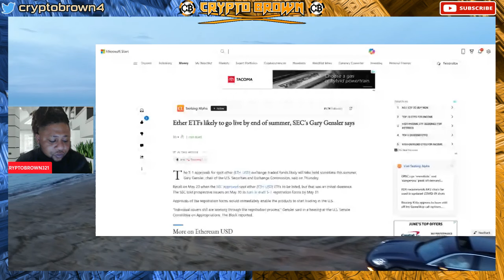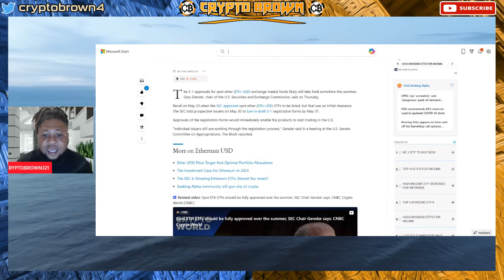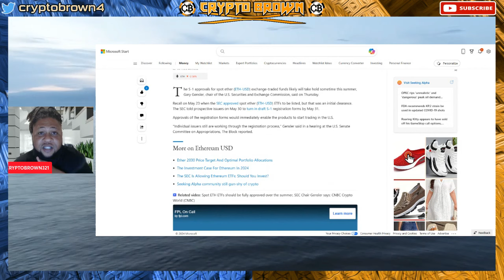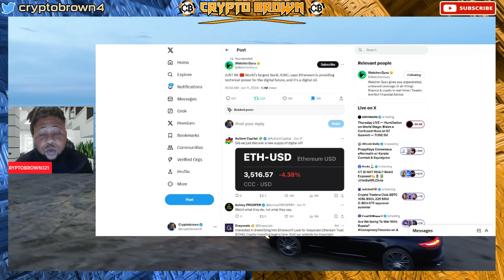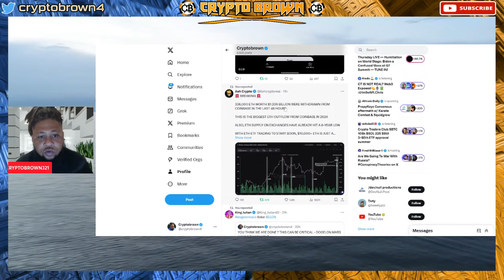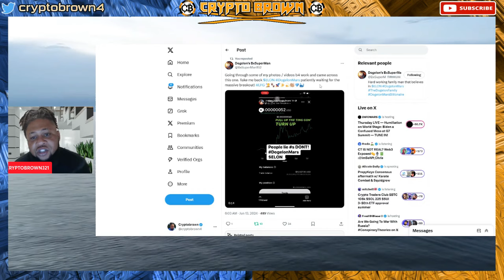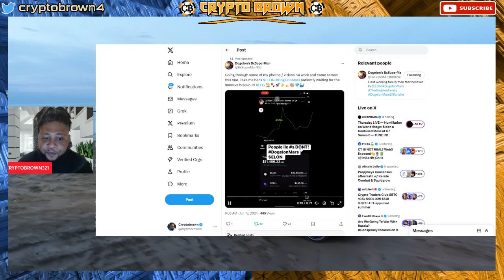WAIT ARE YOU REALLY SERIOUS ! THIS WILL BEGIN IN THE SUMMER? DOGELON MARS INTIAL PHASE